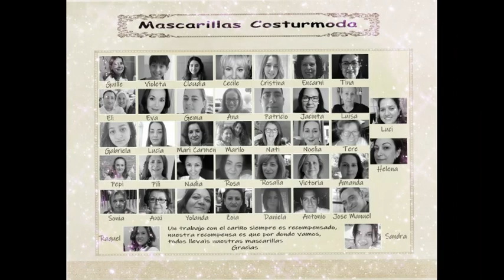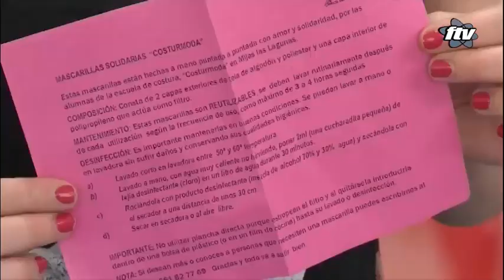Agradecimiento Mascarillas Solidarias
💸Crea prendas a medida y cobra por ello (7.99€ al mes) Han llegado a su destino más 4.000 mascarillas solidarias y 500 gorros sanitarios creados por Costurmoda, con la ayuda de gente maravillosa que me han alentado a seguir adelante, ayudándome con la logística y organización de toda esta responsabilidad que conllevaba esta misión de confeccionar y repartir las mascarillas. Es por ello que tengo que agradecer enormemente a todo aquel que ha colaborado de una u otra manera, cosiendo, cortando, aportando material y repartiendo.

👋 Un  saludo a todxs lxs apasionadxs de  la moda y la costura.